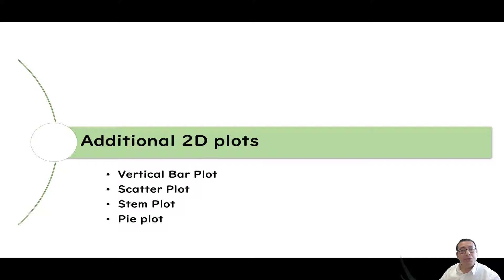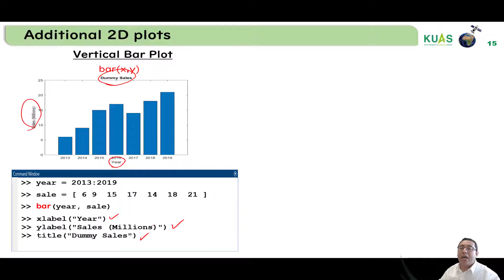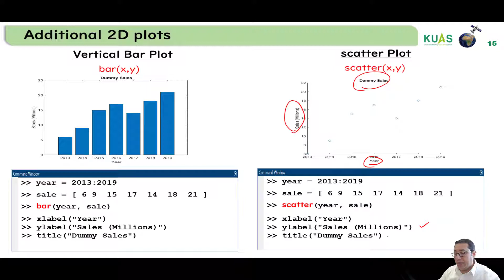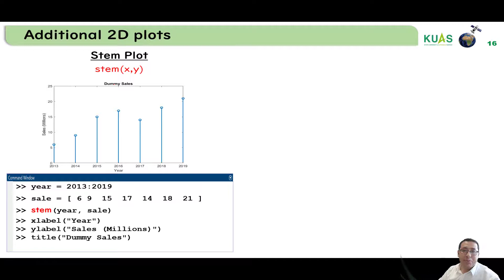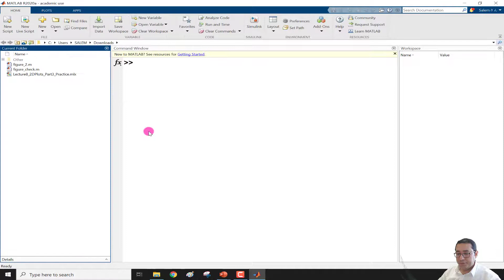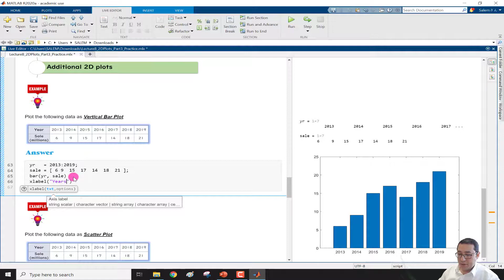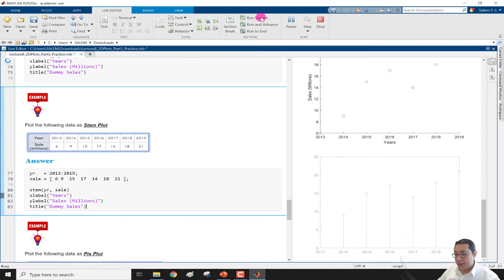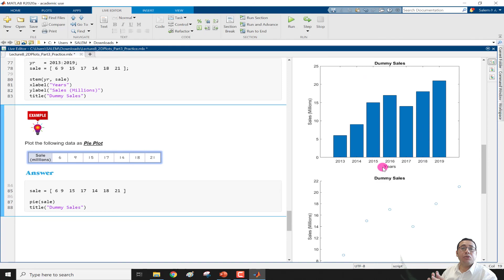8.3 Additional 2D plots in MATLAB (bar, scatter, stem and pie plots)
This video explains how to create 4 different plots in MATLAB including (bar, scatter, stem and pie plots)